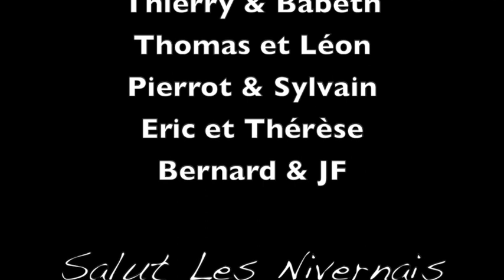Week-end moto Juin 2020 Déconfinement des Parisiens